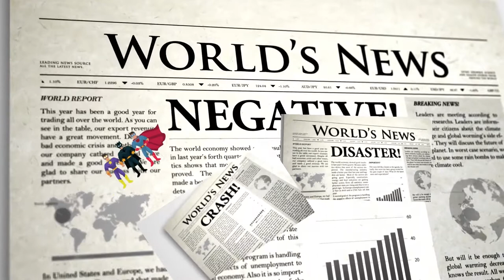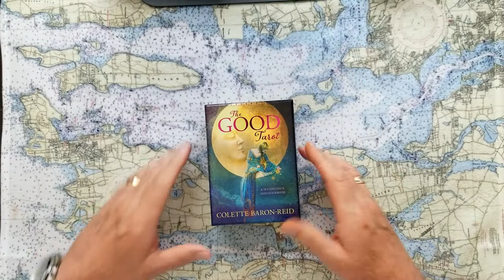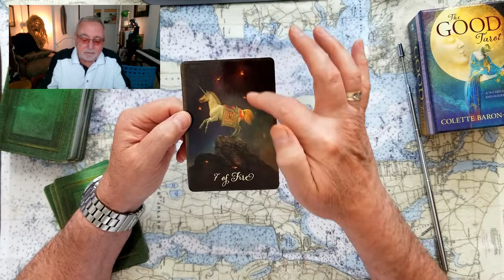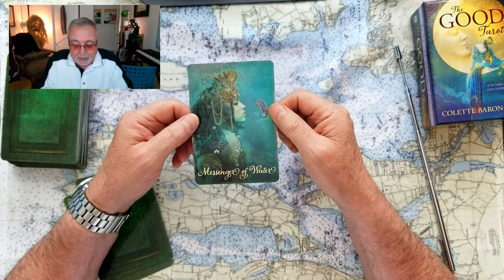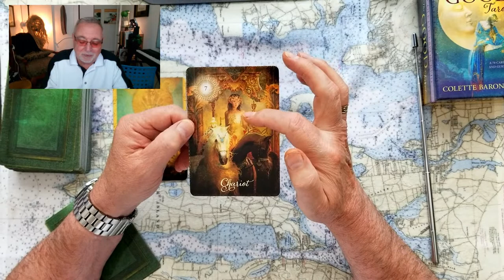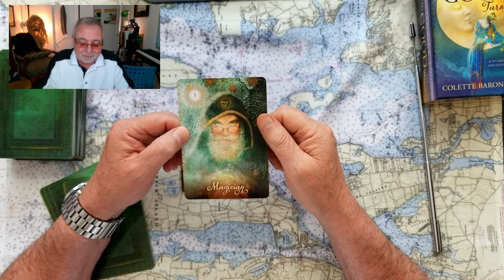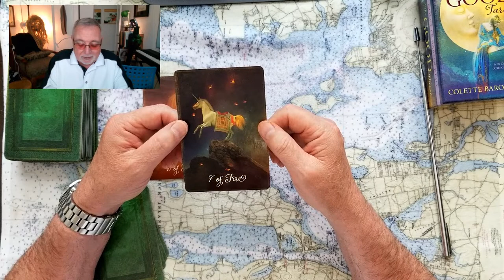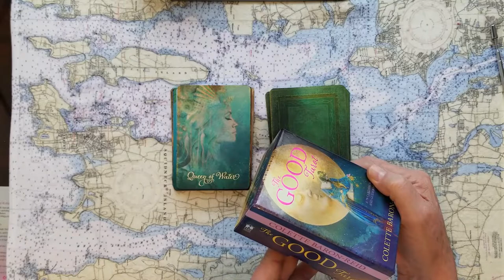Ga Subpoena Lindsey Graham Rudy Gulianni, Donald Trump and kids in NY, Trump Family Pardoned? Tarot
Georgia Subpoenas Lindsey Graham Rudy Gulianni. New York nails Donald Trump and kids. Is Trump Family Pardoned? Tarot Card Reading